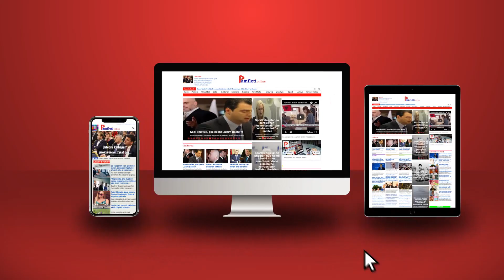Dorëheqet kreu i Rithemelimit: Hera e parë që humbim, Berisha të mbajë përgjegjësi!